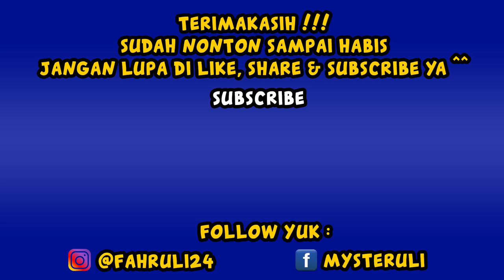PUSING !!! ATASAN SAMA BAWAHAN POLISI RIBUT DI BENGKEL - GTA 5 ROLEPLAY #157